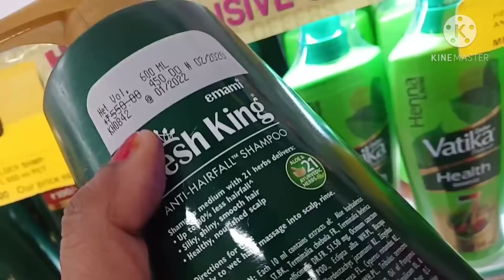आज मिलिए एक साथ मेरी दो दो सासु माँ से🥰 और आते ही किये मौसी सासु माँ ने किये नखरे🙄 Tasty Chat Vlog